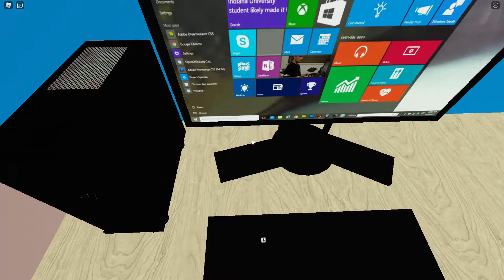how to get all idoits in find the idoits